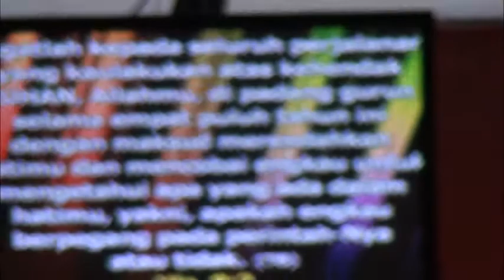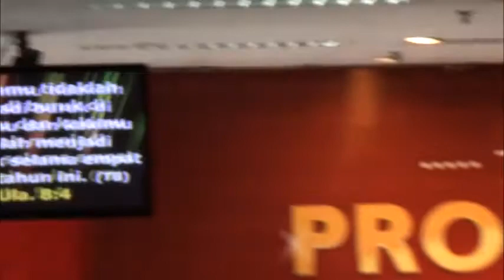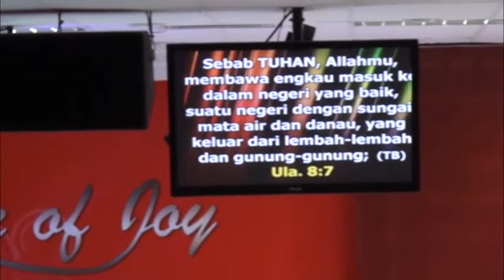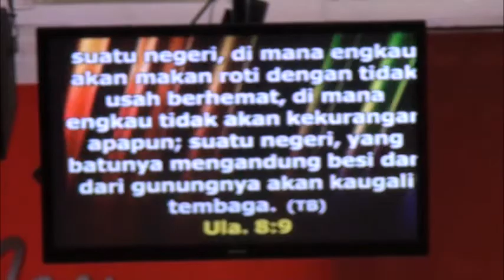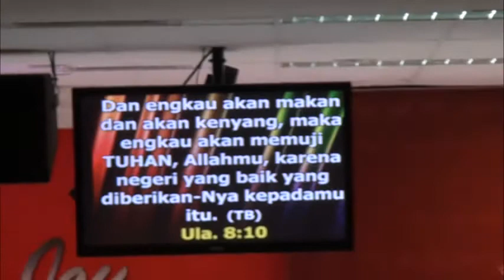Pdt.Petra Fanggidae Kotbah Kristen tema : Mengerti Kehendak TUHAN.